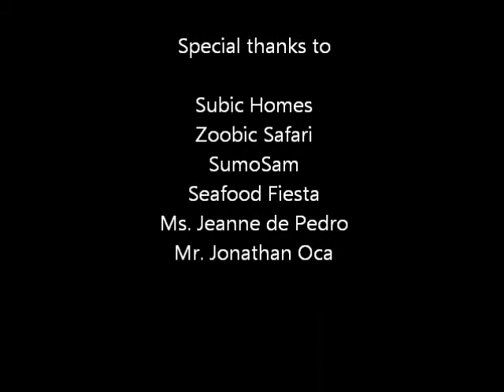Subic Tree Top Adventure - MissBackpacker (face-first rappelling)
Rapelling the Australian Style (Face First)